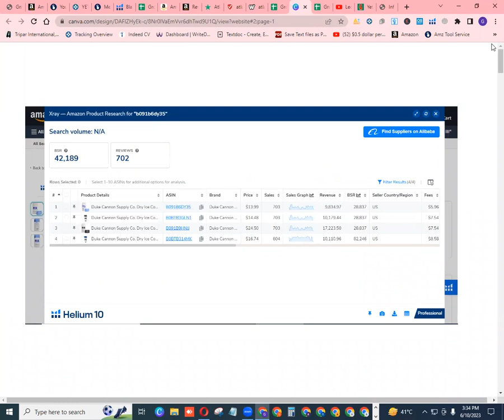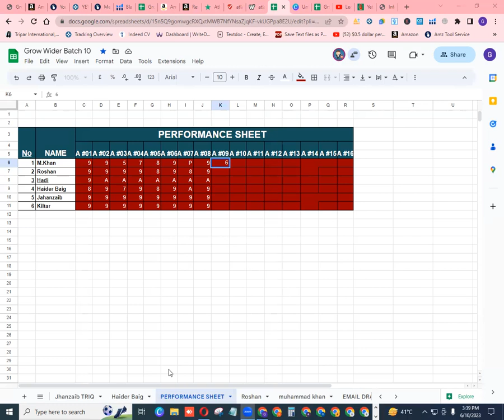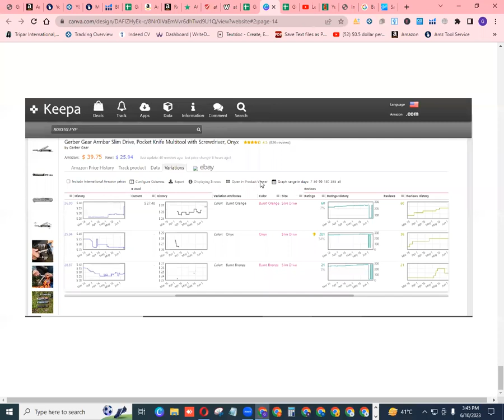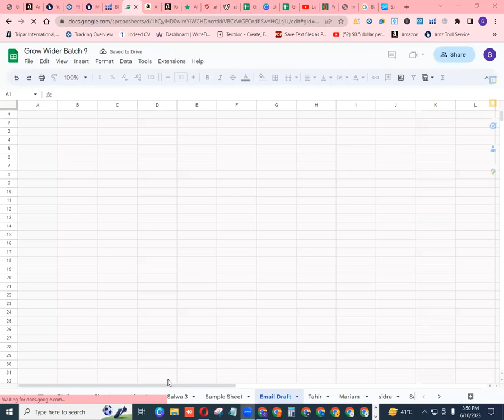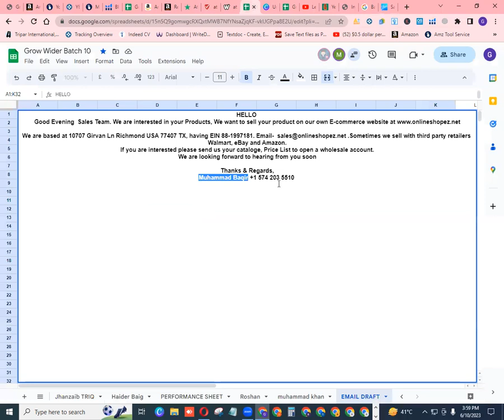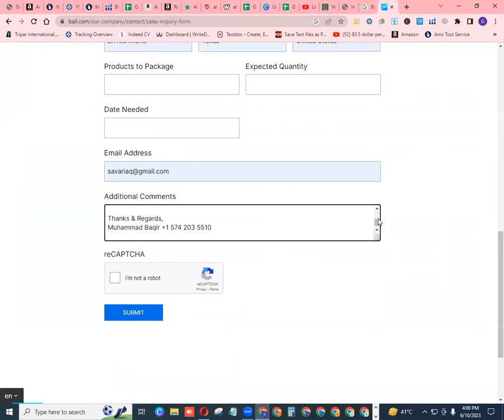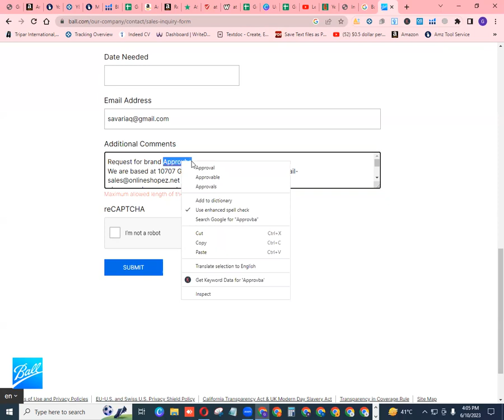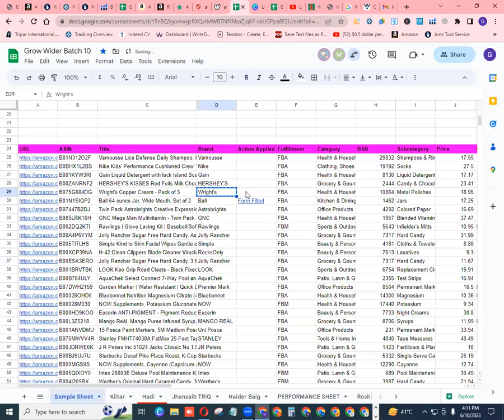Lec 10.1 Batch 10 How To Contact With The Brand To Get The Brand Approval Of amazon WholeSale FBA